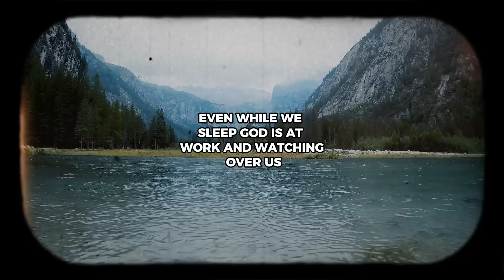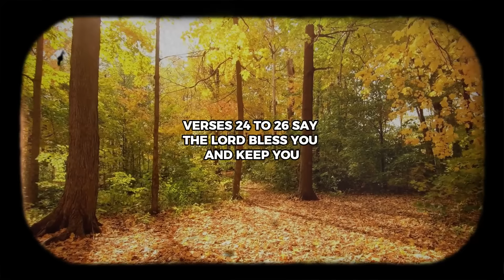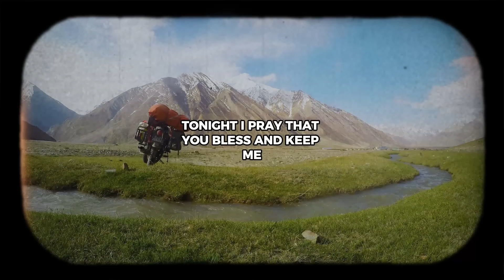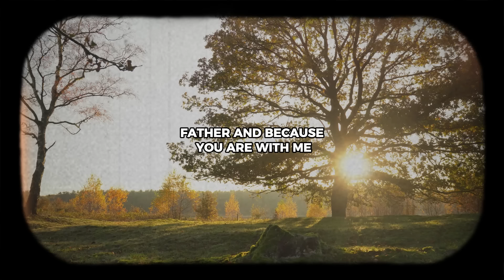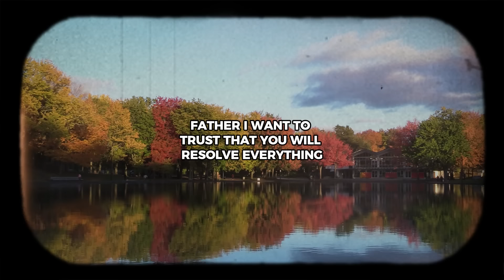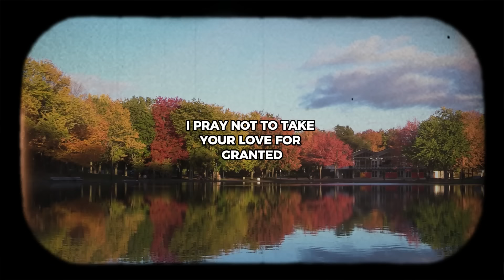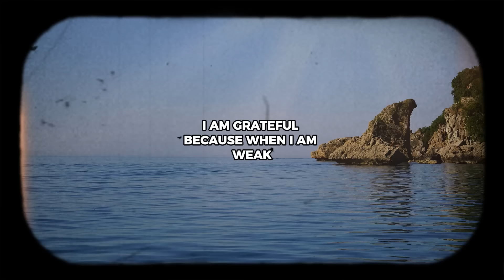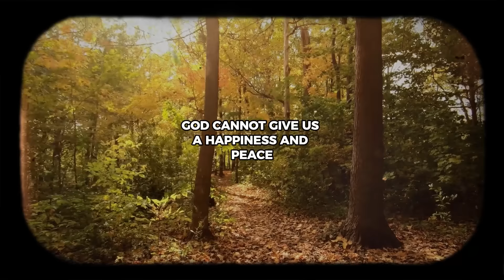Sleep Peacefully: A Prayer to Surrender All The Burdens of Your Mind to God